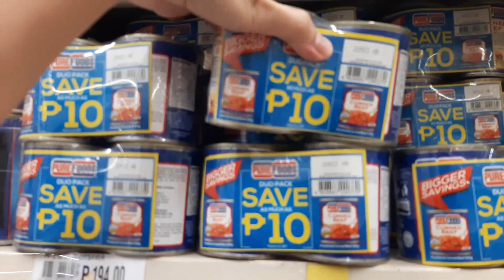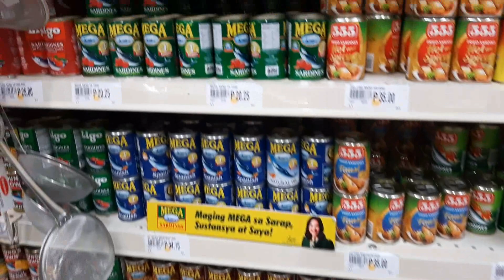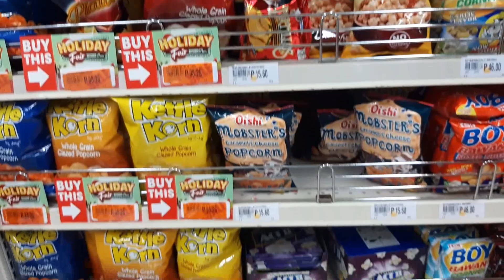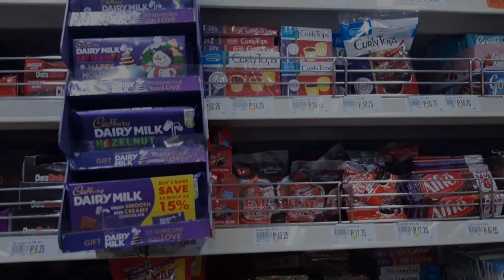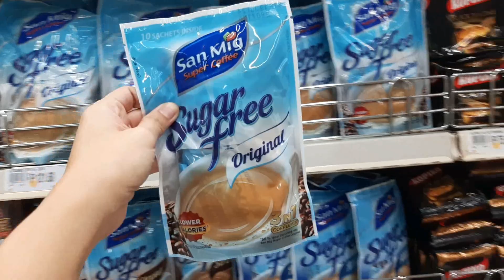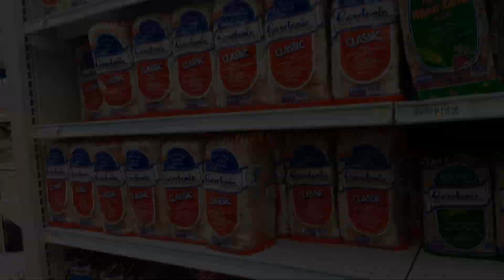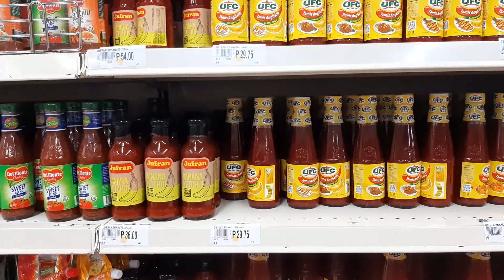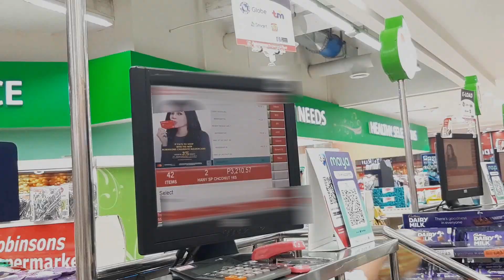Relaxing Silent Grocery Vlog December 2022 ASMR Supermarket Haul